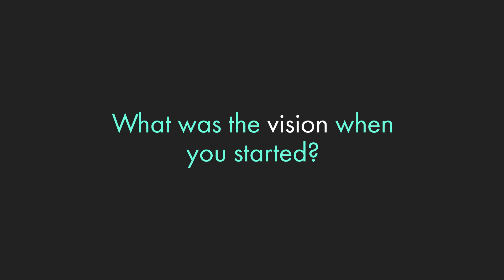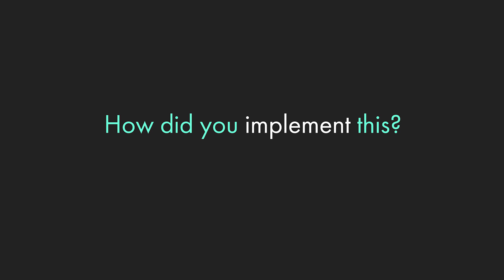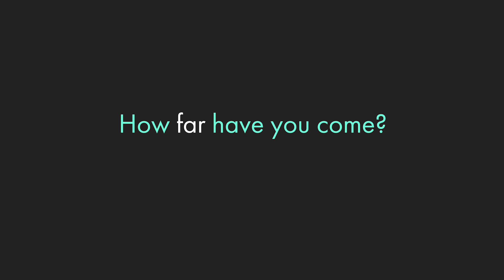The Movement That Changed Banking | Fintech Founders: The Story So Far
Over the past decade, the landscape of financial services has transformed faster than most could have predicted. Until a certain point, finserv was perceived to be trailing behind other industries when it came to disruption. Banks focused on selling products but didn't feel the pressure to innovate or adjust to a digital age. Once challenger banks like Starling, OakNorth, Monzo, and Revolut launched truly digital propositions, they ignited an industry-wide revolution. Fintech is now one of the leading areas of disruption and technological innovation, with giants like Apple and Google now stepping onto the banking battlefield, wielding their own technology and fighting for customers.

In this never-before-seen footage from our documentary, 11:YEARS - The Rise of UK Fintech, hear straight from the leaders of the UK's fastest growing neobanks exactly why they created their businesses. Discover their stories so far and see what the future may hold for these disruptors.